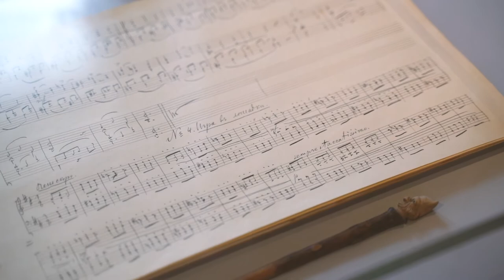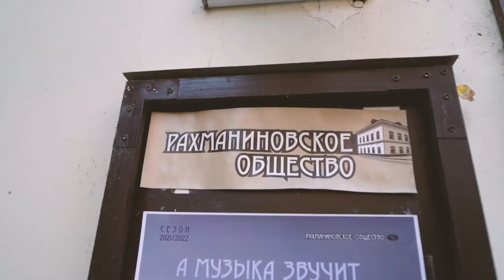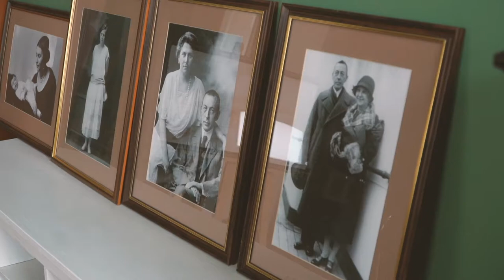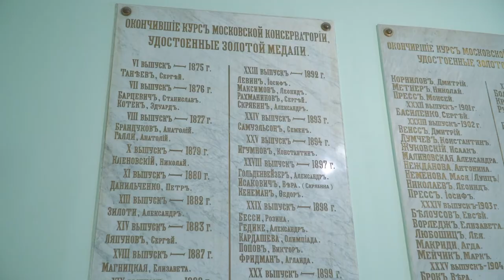Сергей Рахманинов - трейлер программы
Сергей Рахманинов - гениальный композитор и пианист, вошедший в мировую культуру как символ русской классической музыки. В 9 лет он начал учебу в Консерватории, а его дипломная работы -  опера "Алеко" была написана всего за 17 дней и  по рекомендации Петра Ильича Чайковского поставлена на сцене Большого театра.
А о пальцах Рахманинова ходили настоящие легенды - в отличие от других пианистов  он мог охватить не 10, а 12 белых клавиш. Ближайшим другом Рахманинова был Федор Шаляпин: "Моя дружба с Шаляпиным - это одно из самых сильных, глубоких и тонких переживаний всей моей жизни", вспоминал великий композитор.
Удивительно, но в Москве нет Музея Рахманинова, но есть уникальные места, связанные с жизнью и творчеством великого музыканта.
Смотрите трейлер программы, полнометражная версия которой будет доступна в августе на сайте проекта музыкальноепутешествие.рф.